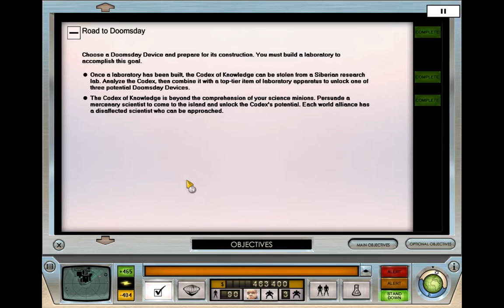Sercease Completes - Evil Genius! - Ep23 Death to Minions... and Mamba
In our pursuit of doomsday tech we murder countless minions and then find Mamba's weakness and take her down for good.